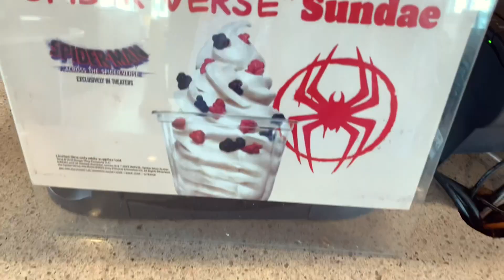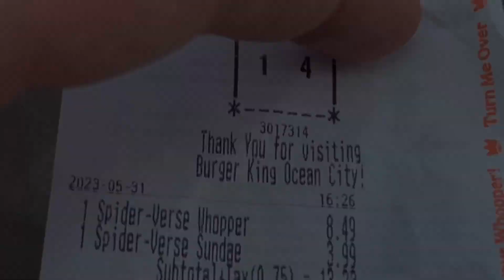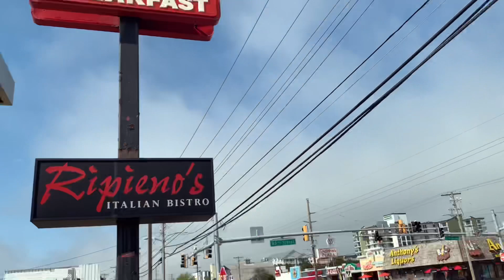Trying the NEW Burger King 👑 SPIDER-VERSE WHOPPER 🕷🍔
“Spider-Man: Across the Spider-Verse” Out Now In Theaters 🎥🍿